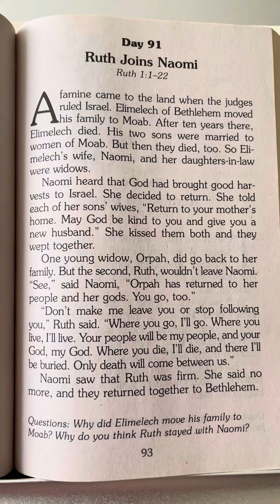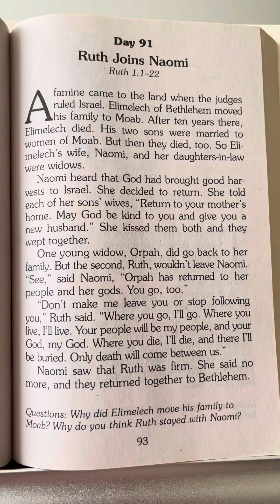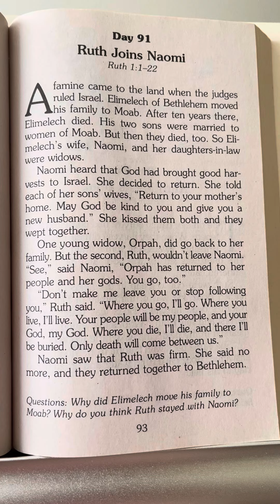Day 91 - 365 Read-Aloud Bedtime Bible Stories by Daniel Partner